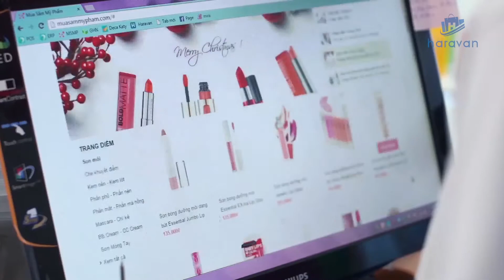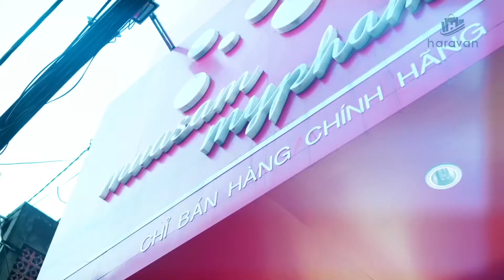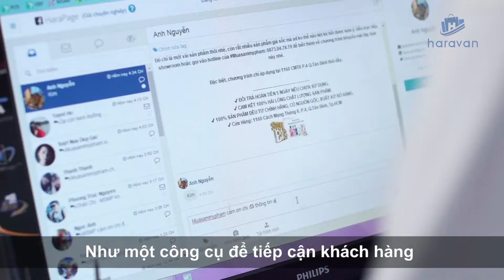Haravan | Bán hàng đa kênh tại Muasammypham.com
Muasammypham.com là kênh bán lẻ hội tụ nhiều thương hiệu mỹ phẩm lớn - là 1 trong 100,000 khách hàng kinh doanh thành công trên nền tảng Haravan.

Haraweb – Tự thiết kế website quá dễ dàng.
Haraweb cho phép người dùng dễ dàng thiết kế một website theo phong cách và sở thích của mình với nhiều theme có sẵn. Với công cụ Haraweb bạn không phải lo về việc thuê một designer, một developer với hàng triệu đồng cho những thiết kế về trang web của mình nữa. Bên cạnh đó, Haravan cũng mang lại cho công cụ Haraweb những tính năng mà bạn sẽ phải “trải nghiệm ngay”.
● Thân thiện với Google, chuẩn SEO
Website được xây dựng chuẩn SEO, tối ưu cho việc tìm kiếm, giúp khách hàng dễ dàng tìm thấy bạn. Hỗ trợ việc marketing và kinh doanh online hiệu quả.
● Tối ưu hiển thị trên di động
Gần 40% người VIệt Nam đã sử dụng Smartphone để truy cập internet. Việc Website của bạn tối ưu hiển thị trên di động là tất yếu ngày nay.
● Tạo Website nhanh với 300 giao diện sẵn có
Việc tự tay tạo một website mà không cần biết đến code chưa bao giờ dễ dàng hơn thế. Với hơn 300 giao diện sẵn có dành cho mọi ngành hàng, tự chỉnh sửa theo nhu cầu của riêng bạn.
● Website tốc độ cao với băng thông không giới hạn
Tăng sự tín nhiệm và hài lòng của khách hàng bằng website có tốc độ truy cập cực nhanh. Và việc lưu trữ thông tin không giới hạn sẽ giúp bạn tiết kiệm chi phí duy trì hiệu quả nhất.
Ngoài ra, với sự hợp tác của Sendo.vn, Zalora.vn, Adayroi.vn, websosanh.vn, 5giay.vn và webtretho.vn thì bạn có thể kết nối với kênh bán hàng thông qua các đối tác của Haravan để bắt đầu bán được những đơn hàng đầu tiên một cách nhanh chóng.